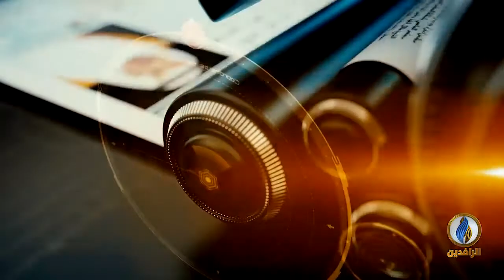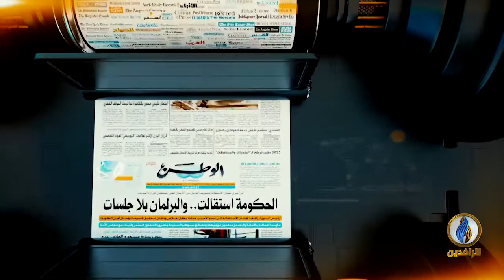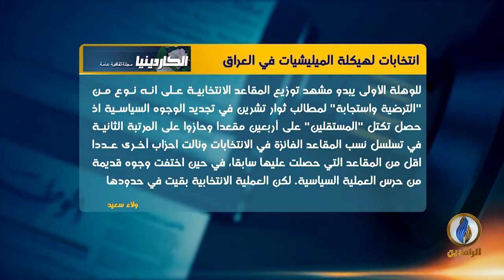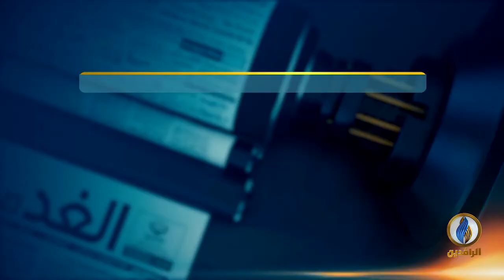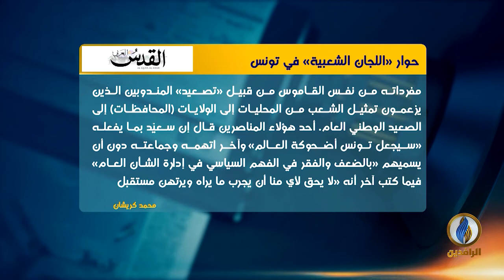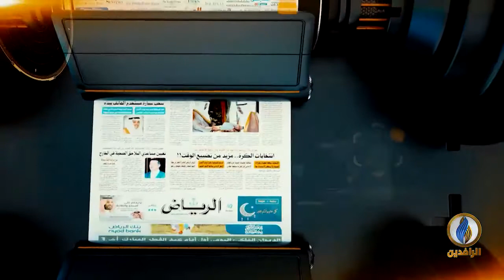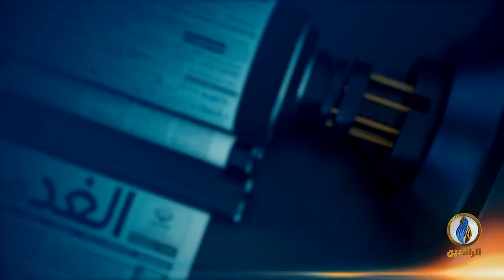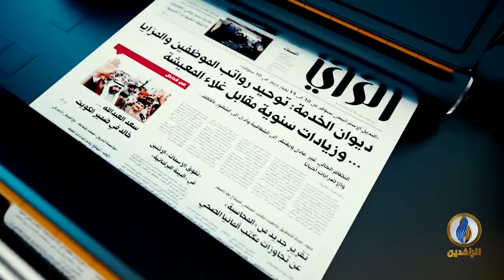صدى_الأقلام | 27 - 10 - 2021